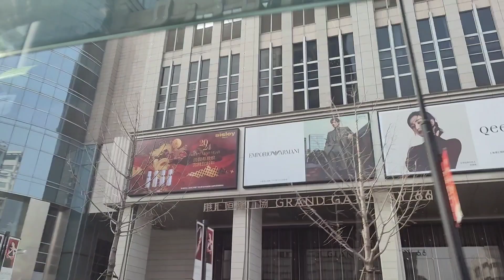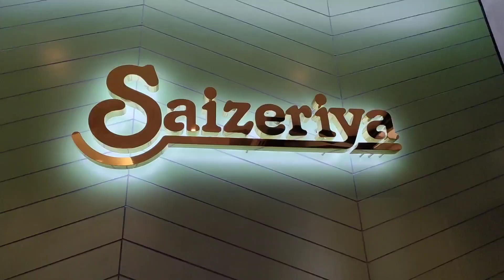HAPPY CHINESE NEW YEAR GODBLSS ❣️❣️❣️